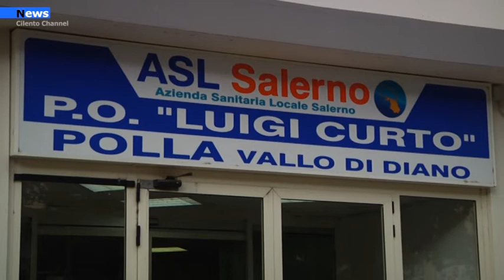Polla, Otto nascite nella giornata di ieri all'ospedale Luigi Curto.